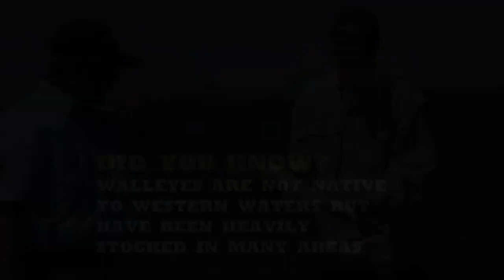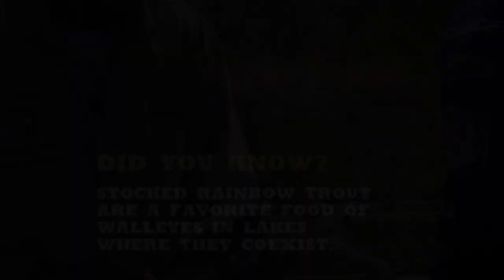How to Catch Walleyes Outside the Box (walleye fishing); Fishful Thinker TV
Traditional walleye fishing techniques were developed mostly back int eh upper midwest where walleyes and their prey species are both native and hte waters they inhabit are most often natural lakes. In the west where FTTV is based, walleyes have been transplanted and live in man-made reservoirs, and they often feed on less common baitfish. This episode takes a detailed look at how non-traditional techniques can be put to work for catching western walleyes.